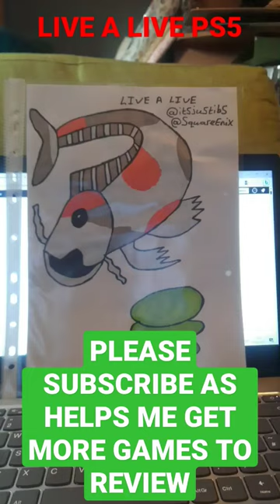LIVE A LIVE Video Review Short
This is my video review short of Live A Live on my PS5.

Published by Square Enix  @squareenix  @squareenix

Developer Historia

CODE PROVIDED BY @Rainmaker  @itsjustibs

LIVE A LIVE, originally only released for the Super Famicom in Japan, is being revived on Steam! Experience this legendary RPG, brought to life in the same HD-2D visual style as OCTOPATH TRAVELER.

Meet seven heroes, each with their own unique abilities and lives to live across different time periods. Experience their stories in any order you choose, uncovering shocking developments along the way:

Prehistory: A tribesman comes of age in a world without words.
The Wild West: A wanderer with a bounty on his head fights for his life.
Imperial China: A kung Fu master searches for a worthy successor.
Twilight of Edo Japan: A shinobi undertakes an important secret mission.
Present Day: A martial artist strives to become the strongest there ever was.
The Near Future: A youth with psychic powers takes a stand against evil.
The Distant Future: A newly built robot is swept up in a tragedy in space.

Featuring remastered music from original composer Yoko Shimomura and produced by Takashi Tokita (the director of the original game), this remake retains everything that players loved about the original while also being accessible to newcomers.